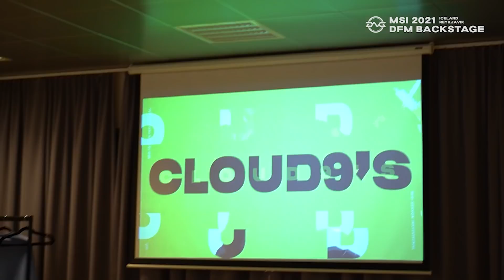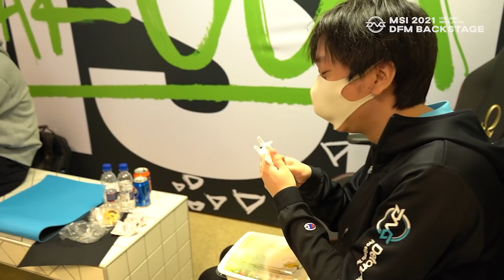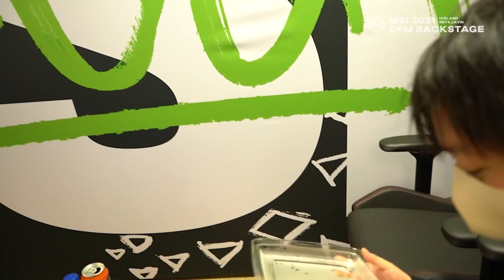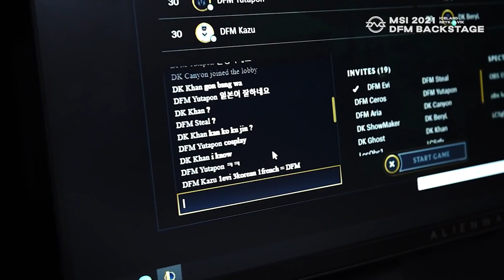【さらなる高みへ】MSI2021 Road Trip to Iceland Part4 - DFM BACKSTAGE エピソード8【ドキュメンタリー/League of Legends】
MSI2021Stage1 Groups Day6においてINF、C9、DKとの怒涛の3連戦に挑んだDFM。
世界の壁を痛感した選手たちはそれぞれなにを思い、なにを語るのか...
各試合のハイライト(選手VC付き)と共に、緊迫の舞台裏をお届けします！

0:00 オープニング
2:25 ホテルロビー集合
6:35 INF試合前
11:57 INF戦試合
14:46 INF終了後
21:08 C9試合前
22:16 C9戦試合
25:25 C9終了後
26:40 DK試合前
27:56 DK戦試合
32:33 DK終了後
40:48 Kazu選手インタビュー
47:26 Yutapon選手インタビュー
55:35 帰国中チャーターバス
1:06:27 帰国 空港

★DFMサブスクチャンネルが開設されました★
試合後のファンミーティング配信やサブスク専用のDiscordサーバーなど様々な特典を用意しております！